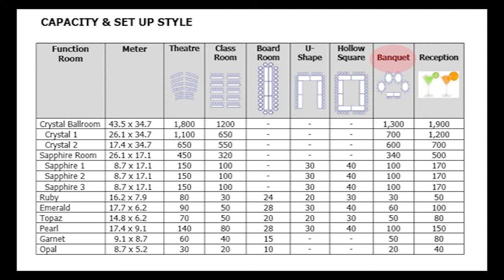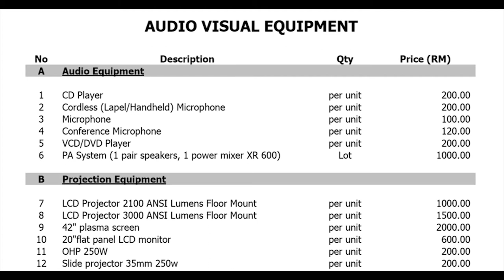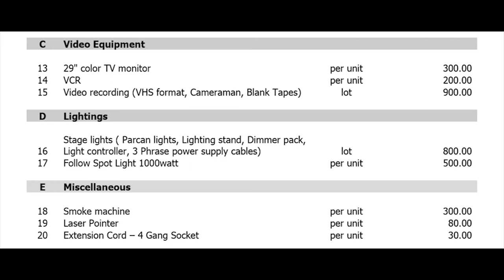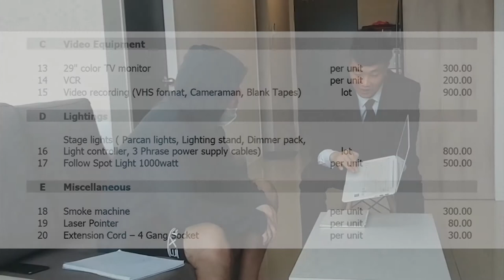{Taylor's University} [HOS60203] Convention & Banquet Sales Role-play Assignment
{Taylor's University}
[HOS60203]

Convention & Banquet Sales Role-play Assignment

Student Name: Ye Chan Yoon
Student ID: 0332542
Batch: BE16
Semester: April 2020